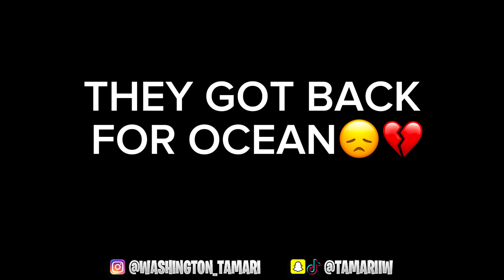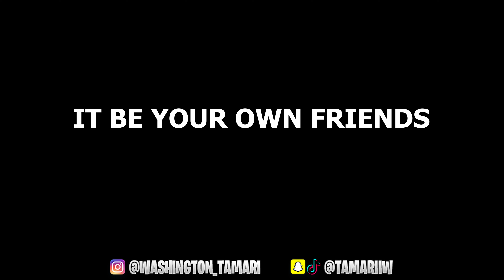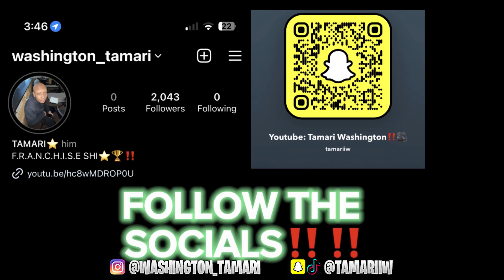I GOT SET UP ON A BLIND DATE WITH A STRIPPER😟!! (DIDNT GO WELL)